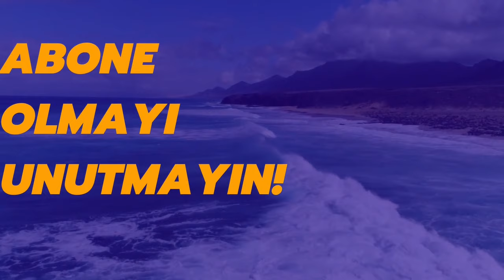Salamura kekik(zahter) yapımı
Salamura için kekiğin orijinal dağ kekiği olmasına özen gösterin. Tadı ve kokusu daha lezzetli olacaktır. Zeytinyağını bol kullanın ki bozulmasın. Organik ve doğal saklama yöntemini mutlaka deneyin.
Dilerseniz ev yapımı salamura kekiklerimizden bize ulaşarak temin edebilirsiniz.

kekik salamura,
kekik turşusu,
zahter salamura,
zahter turşusu,
salamura zahter,
kekik salamurası,
kekik turşusu yapımı,
salamura kekik,
taze kekik salamurası,
taze kekik turşusu,
taze kekik salamura,
kekik turşusu tarifi,
zahter salamurası yapımı,
taze kekik turşusu yapımı,
dağ kekiği turşusu,
zahter turşusu tarifi,
kekik salamura yapımı,
kekik salamurası hatay usulü,
kekik salamurası nasıl yapılır,
kekik salamura nasıl yapılır,
zahter salamurası nasıl yapılır
zahter salamurası yapımı
zahter salamura tarifi,
kekik salamura tarifi,
kekik,
zahter,